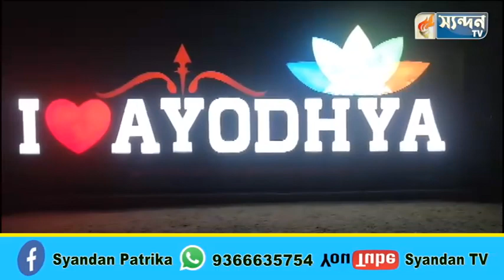লৌকিক আচার অনুষ্ঠানের মধ্য দিয়ে দেশের বিভিন্ন প্রান্তে মকর সংক্রান্তির পূণ্য লগ্নে ঢল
লৌকিক আচার অনুষ্ঠানের মধ্য দিয়ে দেশের বিভিন্ন প্রান্তে মকর সংক্রান্তির পূণ্য লগ্নে ঢল নামালো ভক্ত প্রবণরা। ব্যতিক্রম ছিল না  অযোধ্যাও। প্রভু শ্রী রামের জন্মভূমিতে রাম মন্দির উদ্বোধন এবং রাম লালা প্রতিষ্ঠার আগেই উৎসবের মেজাজে মত্ত হয়ে উঠলো ধর্মপ্রাণ মানুষ।